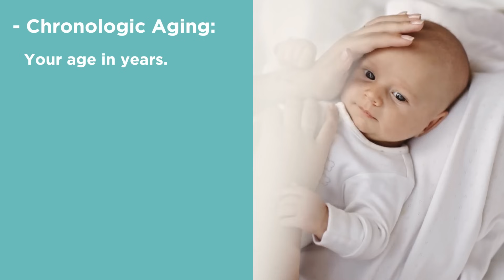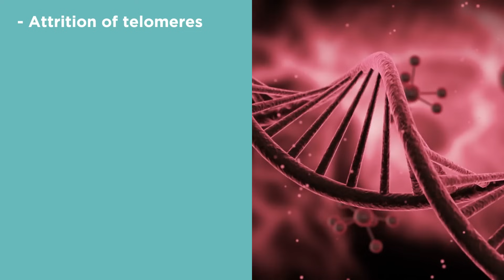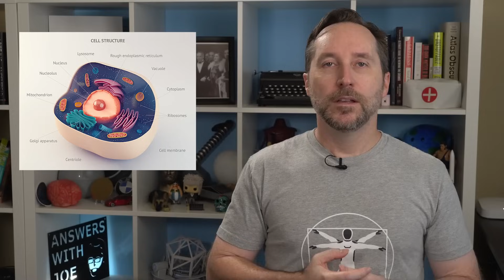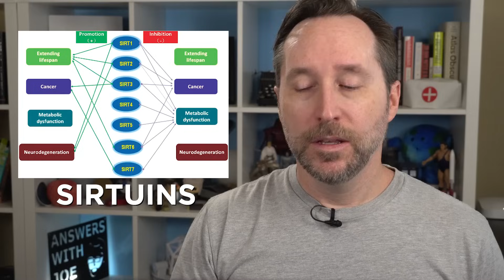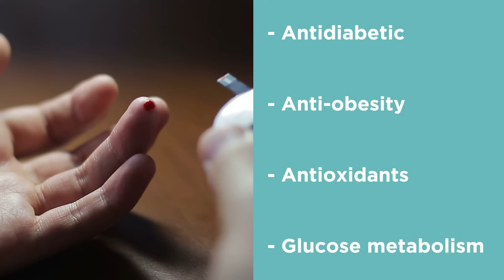We're Shockingly Close To A Cure For Aging | Answers With Joe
Aging, and the chronic diseases that come with it, is considered just an inevitable part of life. But what if it wasn't? What if aging itself was a disease - a disease that can be treated? Many scientists are doing just that, and the results are nothing short of shocking. Just how close are we to a cure for aging?

By the way, be sure to check out David Sinclair's podcast where he goes into much greater detail on all these concepts

TIMESTAMPS:
0:00 - Intro
1:04 - What Is Aging?
2:44 - The Disease of Aging
4:44 - The Information Theory of Aging
5:52 - Longevity Genes
10:07 - Intermittent Fasting
10:53 - Cold Temperatures
11:33 - Exercise
12:15 - Supplements
13:56 - What's Coming In The Future
15:49 - Final Thoughts